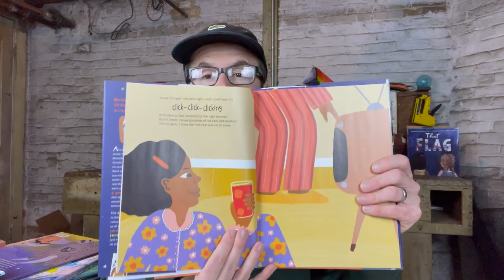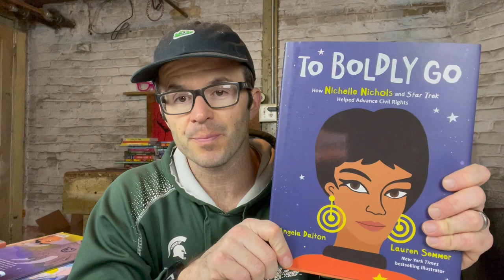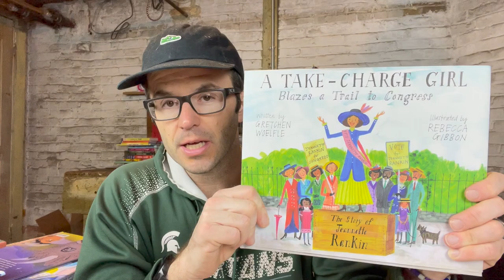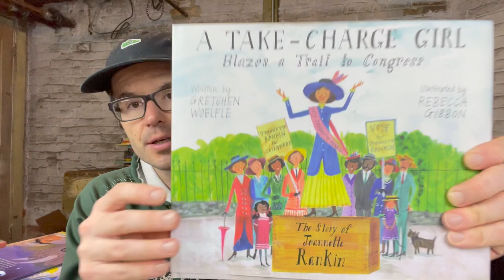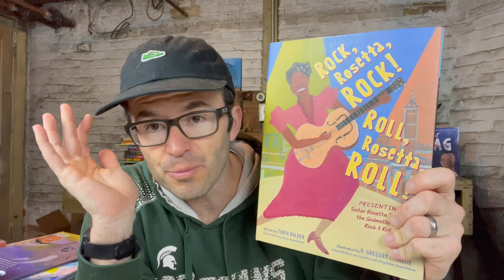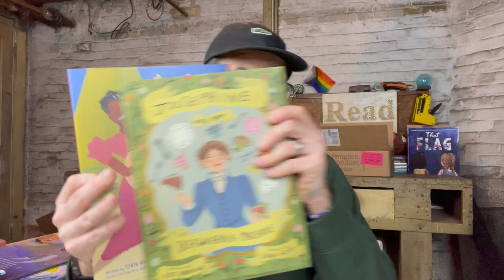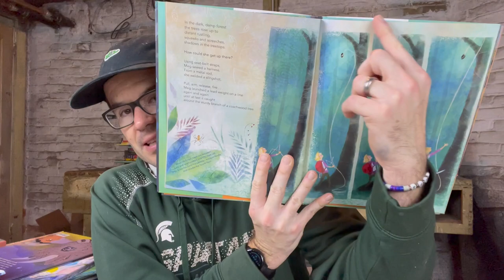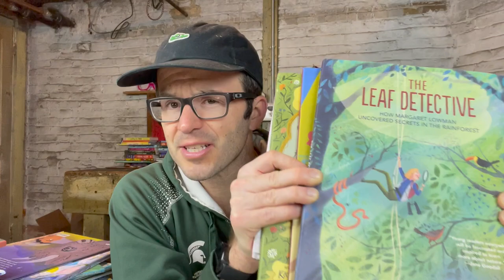5 Women's History Month Picture Book Read Alouds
Please let me know if I can help you in any way.